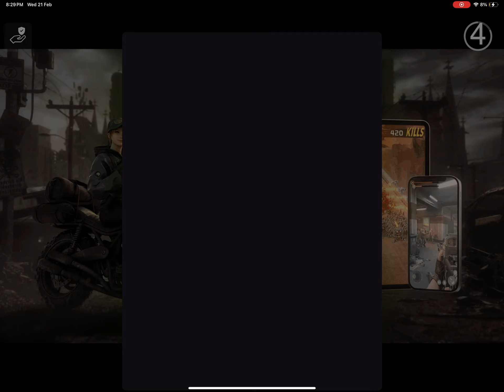Endless dead (episode #1)